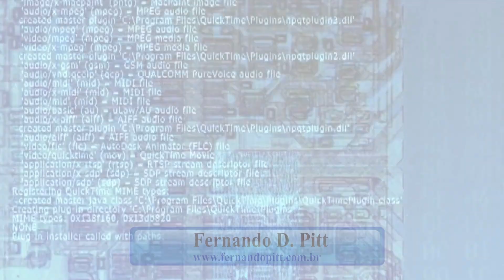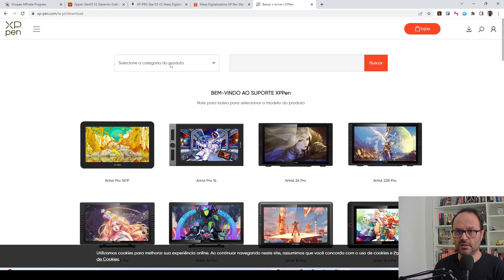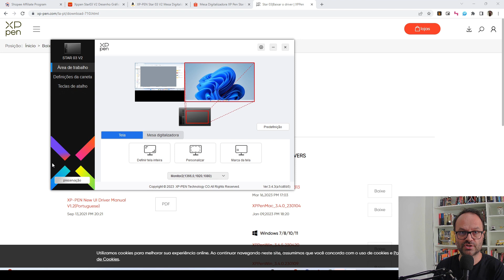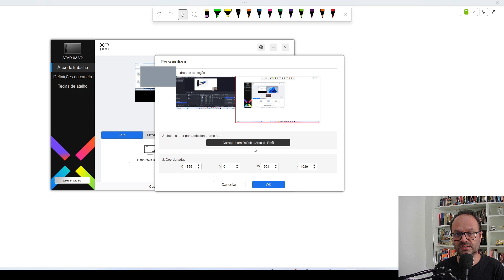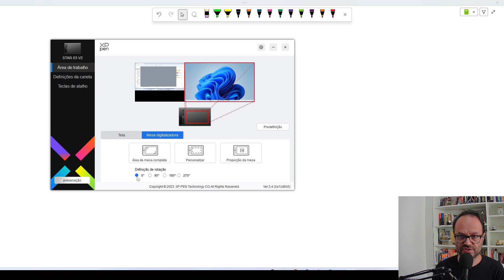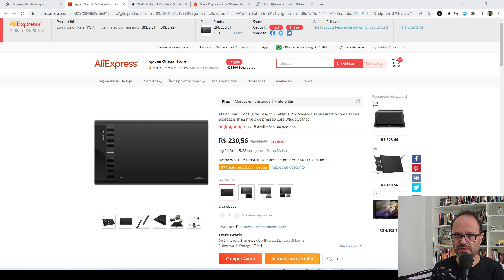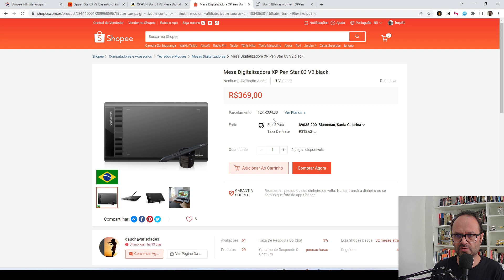Unboxing e review da mesa digitalizadora xp-pen Star 03 v02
Confira este super Unboxing e review da mesa digitalizadora xp-pen 03 v02 star03.

Apresento desde o unboxing, a instalação e a configuração do drive, e a percepção depois de algumas semanas de uso.  Confira e veja se ela é uma boa opção para suas necessidades.

✔️ 𝐀𝐩𝐨𝐢𝐞 𝐨 𝐂𝐚𝐧𝐚𝐥, 𝐜𝐨𝐧𝐟𝐢𝐫𝐚 𝐧𝐨𝐬𝐬𝐚𝐬 𝐢𝐧𝐝𝐢𝐜𝐚çõ𝐞𝐬:

𝑭𝒓𝒆𝒕𝒆 𝑮𝑹Á𝑻𝑰𝑺 𝒊𝒍𝒊𝒎𝒊𝒕𝒂𝒅𝒐 𝒆𝒎 𝑴𝒊𝒍𝒉𝒂𝒓𝒆𝒔 𝒅𝒆 𝑷𝒓𝒐𝒅𝒖𝒕𝒐𝒔, 𝑴𝒂𝒊𝒔 𝑨𝒎𝒂𝒛𝒐𝒏 𝑷𝒓𝒊𝒎𝒆 𝑽í𝒅𝒆𝒐𝒔, 𝑴ú𝒔𝒊𝒄𝒂𝒔, 𝑷𝒓𝒊𝒎𝒆 𝑹𝒆𝒂𝒅𝒊𝒏𝒈 𝒆 𝑷𝒓𝒐𝒎𝒐çõ𝒆𝒔 𝒆𝒙𝒄𝒍𝒖𝒔𝒊𝒗𝒂𝒔. 𝑻𝑬𝑺𝑻𝑬 𝑮𝑹Á𝑻𝑰𝑺 𝑷𝑶𝑹 30 𝑫𝑰𝑨𝑺!

𝑨𝒄𝒆𝒔𝒔𝒐 𝒂 𝒎𝒂𝒊𝒔 𝒅𝒆 𝒖𝒎 𝒎𝒊𝒍𝒉ã𝒐 𝒅𝒆 𝒆𝒃𝒐𝒐𝒌𝒔 𝒑𝒂𝒓𝒂 𝒗𝒐𝒄ê 𝒍𝒆𝒓 𝒐𝒏𝒅𝒆 𝒆 𝒒𝒖𝒂𝒏𝒅𝒐 𝒒𝒖𝒊𝒔𝒆𝒓. 𝑻𝑬𝑺𝑻𝑬 𝑮𝑹Á𝑻𝑰𝑺 𝑷𝑶𝑹 30 𝑫𝑰𝑨𝑺!

𝑼𝒎𝒂 𝒔𝒖𝒑𝒆𝒓 𝒔𝒆𝒍𝒆çã𝒐 𝒅𝒆 𝒑𝒓𝒐𝒅𝒖𝒕𝒐𝒔 𝒑𝒂𝒓𝒂 𝒗𝒐𝒄ê.

👇 𝙋𝙧𝙤𝙙𝙪𝙩𝙤𝙨 𝙦𝙪𝙚 𝙘𝙤𝙣𝙝𝙚ç𝙤 𝙚 𝙧𝙚𝙘𝙤𝙢𝙚𝙣𝙙𝙤 👇

🛒 Kindle e/ou Assessórios
🛒 Fire TV (escolha seu modelo)
🛒 Linha Echo (Assistente virtual Alexa)
🛒 iPhones (Melhores modelos)

𝘩𝘵𝘵𝘱𝘴://𝘸𝘸𝘸.𝘧𝘦𝘳𝘯𝘢𝘯𝘥𝘰𝘱𝘪𝘵𝘵.𝘤𝘰𝘮.𝘣𝘳
𝘊𝘢𝘯𝘢𝘭 𝘯𝘰 𝘛𝘦𝘭𝘦𝘨𝘳𝘢𝘮: 𝘩𝘵𝘵𝘱𝘴://𝘵.𝘮𝘦/𝘱𝘳𝘰𝘧_𝘧𝘦𝘳𝘯𝘢𝘯𝘥𝘰𝘱𝘪𝘵𝘵